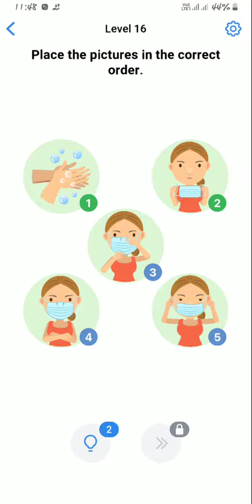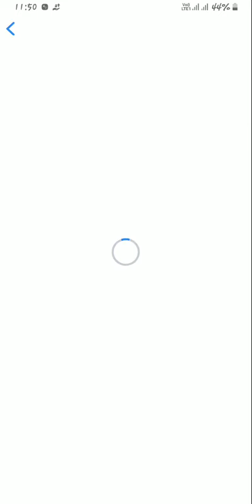Easy Game / level 16,17,18,19,20/ GAMEPLAY